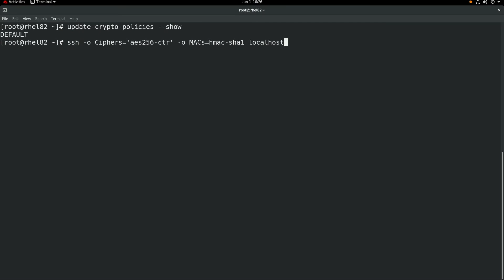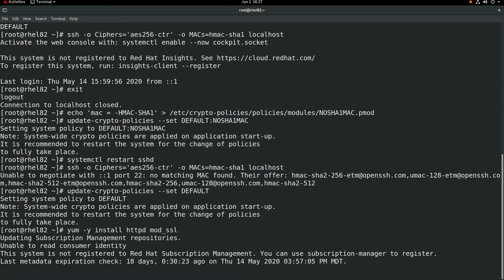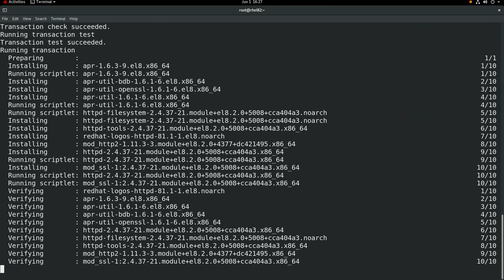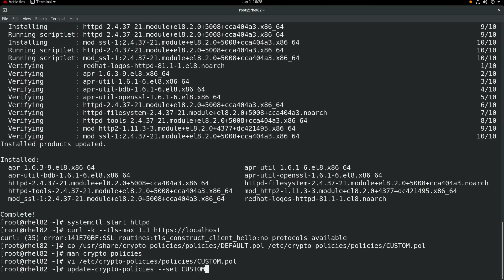Customizing System-wide Cryptographic Policies in RHEL 8.2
The release of Red Hat Enterprise Linux 8.2 introduced a new feature of system-wide crypto policies. Join Principal Technical Account Manager Brian Smith as he reviews the system-wide cryptographic policies in RHEL 8.2 and explore how to use these crypto policies and how you can customize them.